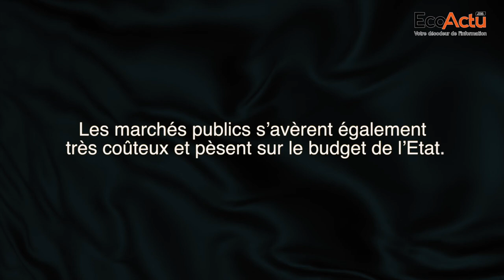Soutenabilité des finances publiques : Focus sur la rationnalisation de la dépense publique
Abdelali Doumou Professeur Universitaire de mettre le doigt sur les causes inhérentes à un service public de piètre qualité.